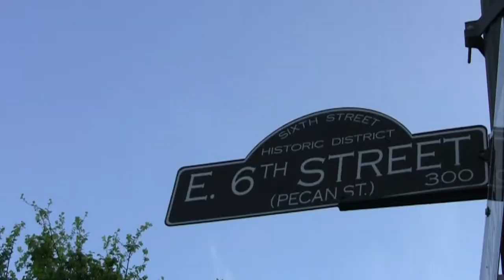Group Of The Altos - "To: Savior" Live at Cheer Up Charlies (SXSW 2015)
Group of the Altos performs "To: Savior" live at Cheer Up Charlies in Austin, Texas on March 19th, 2015. Visit BreakingAndEntering.net for more!